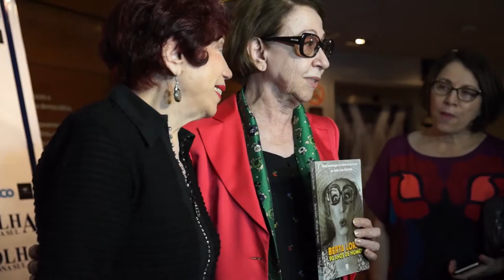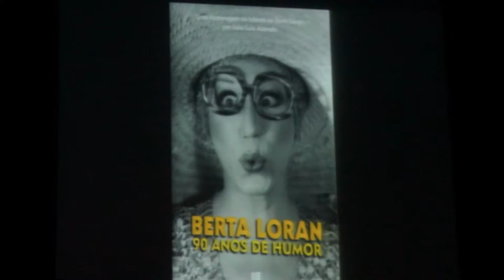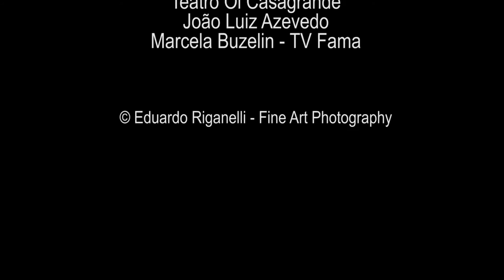Berta Loran - 90 anos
Lançamento do livro Berta Loran - 90 Anos de Humor em evento organizado pelo João Luiz Azevedo no Teatro Oi Casagrande